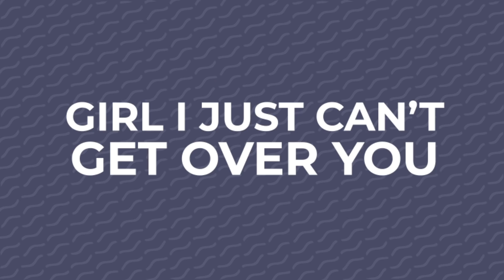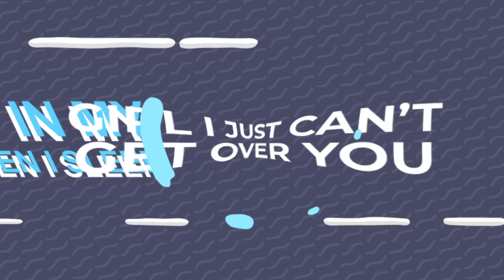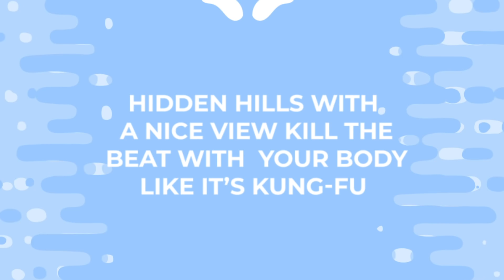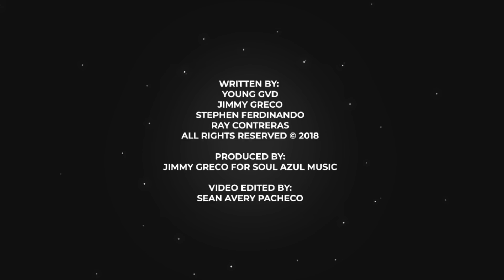YOUNGGVD - VEN DAME TU AMOR lyric video